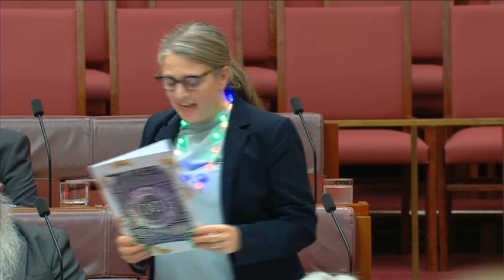Senate Sitting - 9 February 2023